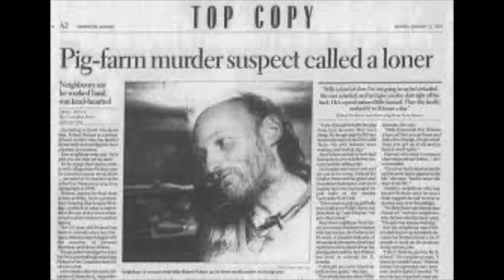The Pig Farm Serial Killer - Robert Pickton!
Robert William "Willy" Pickton (born October 24, 1949),also known as the Pig Farmer Killer or the Butcher, is a Canadian serial killer, serial rapist, former pig farmer and possible cannibal who is suspected of being one of the most prolific serial killers in Canadian history. After dropping out of school, Pickton left a butcher's apprenticeship to begin working full-time at his family's pig farm. He is believed to have begun his murders in the early 1980s after inheriting the farm. Arrested in 2002, he was convicted in 2007 of the second-degree murders of six women and was also the subject of a lengthy investigation that yielded evidence of numerous other murders.